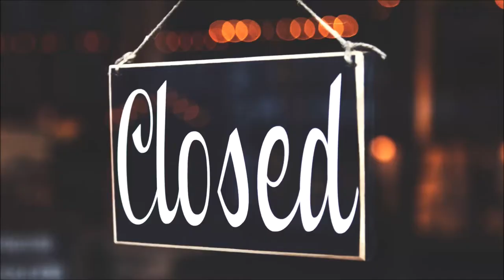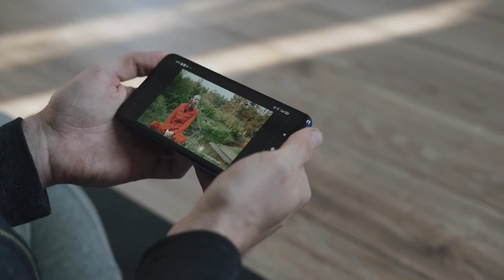Simeon Stylite- The Social Distancing Saint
In this Collab with Mythology with Mike, we look at Saints. I'm dealing with one who was social distancing before it was cool.